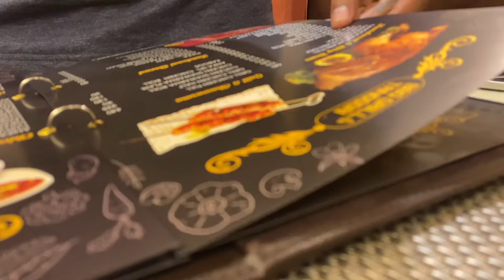Irfan’s View வை மிஞ்சிய Vasanth Rascal | Anifa Biriyani Full Menu Eating Challenge | Street Food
Thanks For your Love And Support Guy's ❤️

We do not own all the material we're posting on this channel. If you are a copyright owner and want your work to be removed from our channel PLEASE contact us via email  or leave us a personal message here and we will remove your material right away. PLEASE do not opt for a youtube strike.